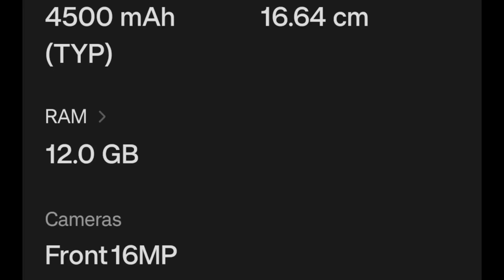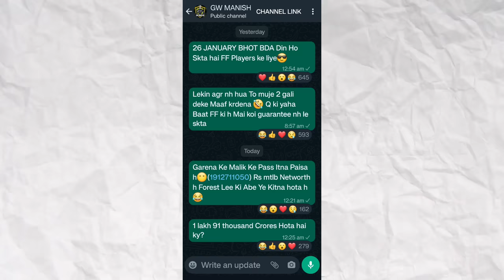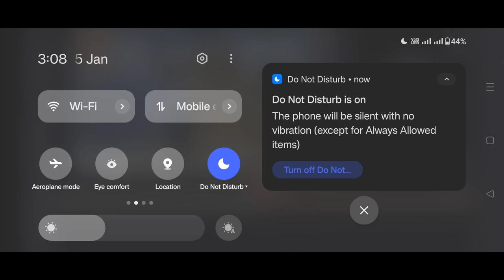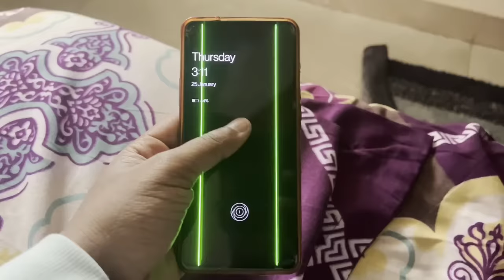After OB.43 Update Fix Lag Problem In 2GB,3GB,4GB RAM Phones😍🔥 || Garena Free Fire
Ms Dhoni Thala Event Coming Soon😍🔥Latest Updates Free Fire India

ob43 changes free fire
ob43 update shocking changes
ob43 update date free fire